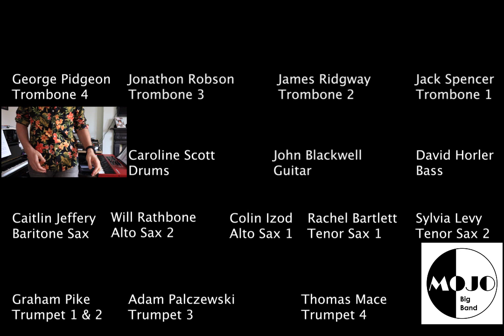Blackbird - Remote MOJO Big Band #1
Here's our first Lockdown Special! Mike Tomaro's fantastic arrangement of Blackbird. One of our favourite tunes to play and featuring the incredible Graham Pike on Flugelhorn.

Blackbird
By The Beatles
Arr. Mike Tomaro
Performed by MOJO Big Band

Video Credit: Colin Izod / Big Heart Media
Audio Production: James Ridgway